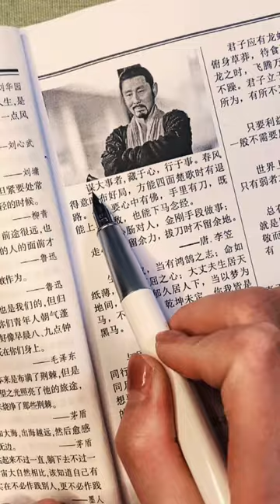做人要心中有佛，手里有刀，既能上马杀敌，也能下马念经；菩萨心肠对人，金刚手段做事；走心时不留余力，拔刀时不留余地